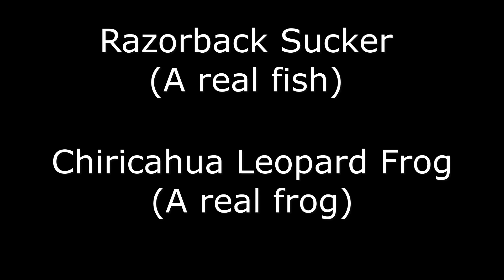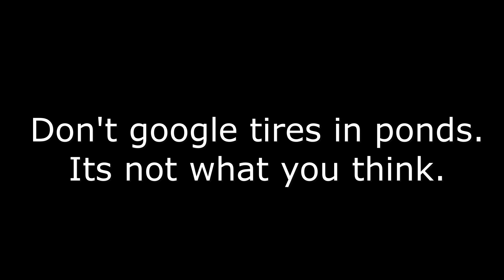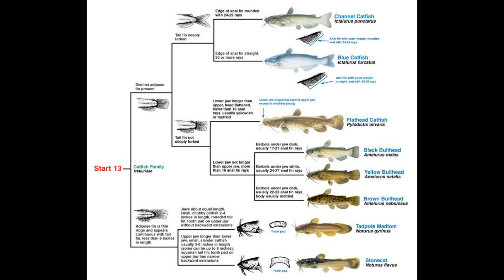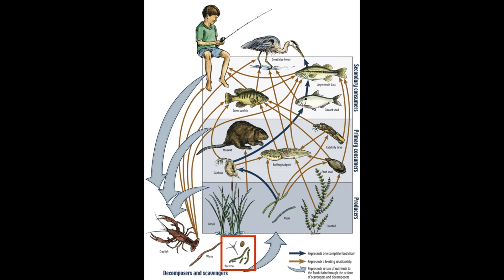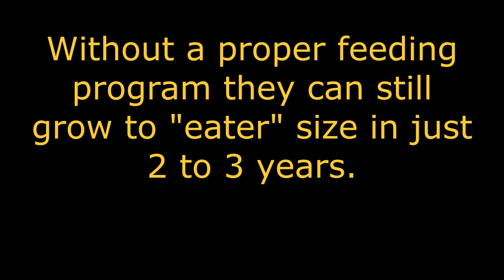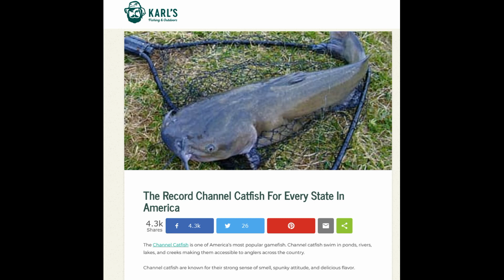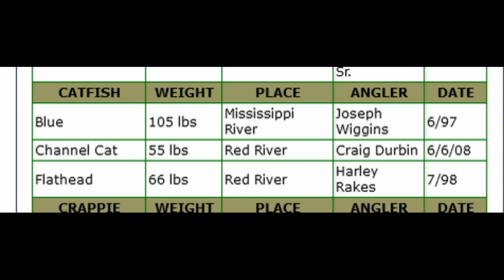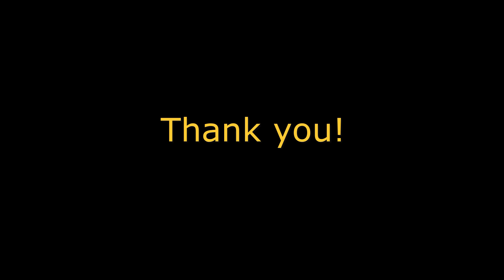THINK you KNOW CHANNEL CATFISH? Lets learn fish!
This episode covers spawning, diet, records discussion, and more about the channel catfish.